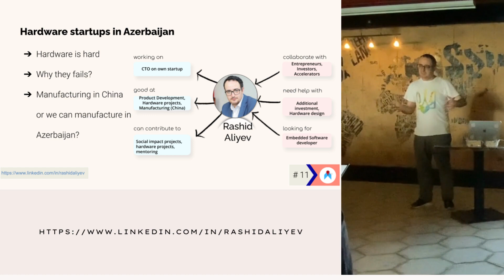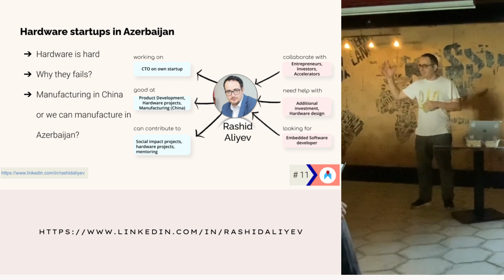Topic11: Hardware startups in Azerbaijan techbrains2022_Baku - Rashid Aliyev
Topic11: Hardware startups in Azerbaijan
Language: Azerbaijani

Agenda:
- Hardware is hard
- Why they fails?
- Manufacturing in China or we can manufacture in Azerbaijan?